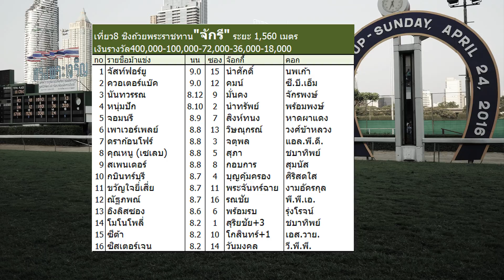ม้าแข่งสนามฝรั่ง ชิงถ้วยพระราชทานจักรี ครั้งที่ 39 วันอาทิตย์ที่ 24 เมษายน 2559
สมาคมราชกรีฑาสโมสร
ผลการแข่งม้าการกุศลกรณีพิเศษรายได้สมทบทุน
มูลนิธิพัฒนาสถานีอนามัยเฉลิมพระเกียรติ 60 พรรษา นวมินทราชินี
ประจำวันอาทิตย์ที่ 24 เมษายน พ.ศ. 2559
ครั้งที่ 20  สภาพสนามปกติ  ระยะ 1200 เมตร
เที่ยวที่ 8 ชิงถ้วยพระราชทาน "จักรี"  ระยะ 1,560 เมตร (ประมาณ 39 เส้น)